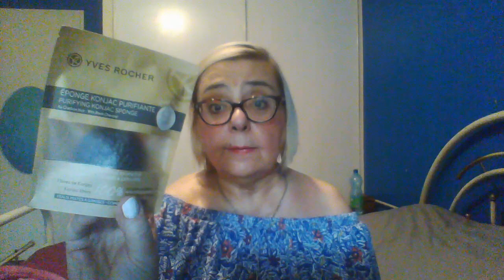HAUL PARAPHARMACIE et YVES ROCHER